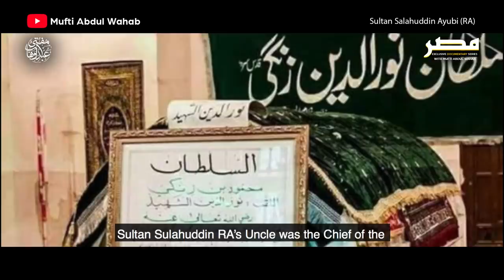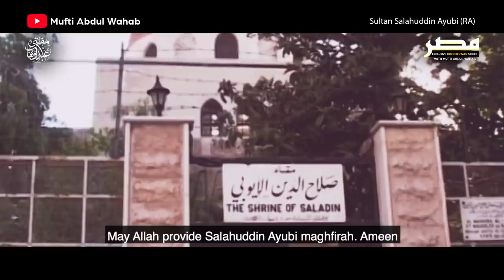Sultan Salahuddin Ayubi RA ke Shaandar Qile ki History|Must Watch| Documentary|Mufti Abdul Wahab